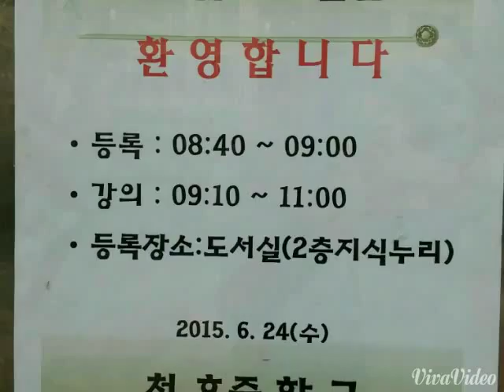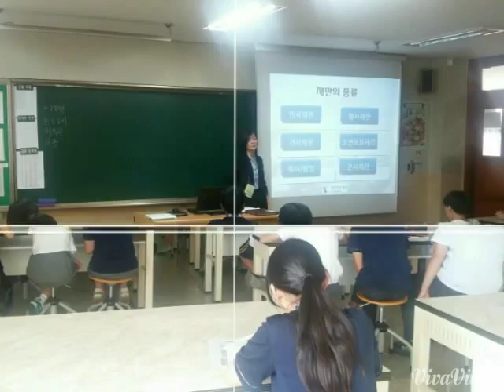천호중 2015 진로의날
임흥수선생님 촬영 제공